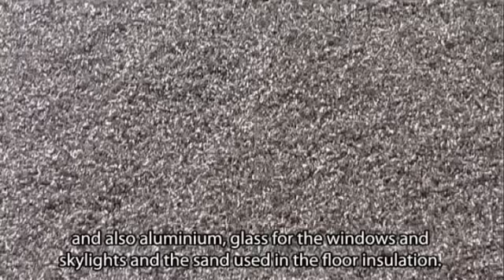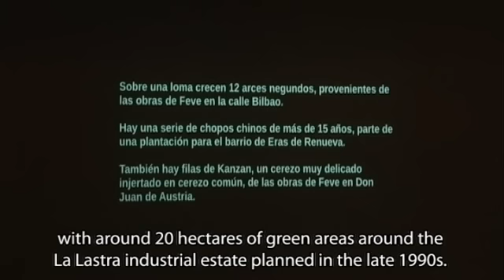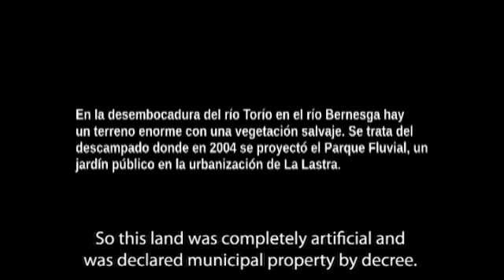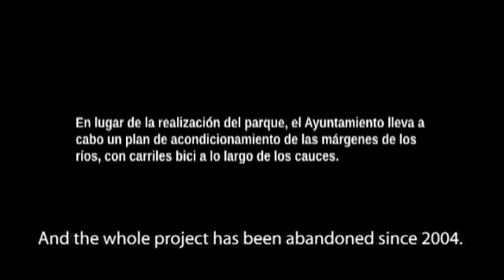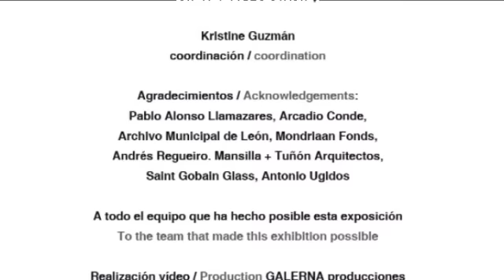Lara Almarcegui. Parque fluvial abandonado / Abandoned River Park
Comisarios: Manuel Segade, Agustín Pérez Rubio
Del 19 de enero al 13 de octubre de 2013
MUSAC, Sala 2

Los proyectos de Lara Almarcegui consisten en la presentación pública de investigaciones realizadas mediante rigurosos métodos de análisis que son aplicados sobre aspectos aparentemente periféricos al orden urbano. Para la exposición Parque fluvial abandonado, Almarcegui plantea dos nuevas obras, realizadas ex profeso para esta muestra, que constituyen un ejercicio doble de contextualización: por una parte, una intervención sobre la arquitectura de la sala 2 del MUSAC; por otro, un trabajo sobre un descampado en la zona de La Lastra (León), sintomático de la situación actual del sector de la construcción en el Estado español. Lara Almarcegui (Zaragoza, 1972) es una de las artistas españolas con mayor proyección internacional. Este mismo año 2013 realizará el Pabellón Español de la Bienal de Venecia de la mano del comisario Octavio Zaya, comisario externo del MUSAC.
La instalación específica Materiales de construcción de la sala 2 del MUSAC tiene como punto de partida el análisis del edificio de Mansilla y Tuñón. En ocasiones, Almarcegui ha establecido una relación directa entre los componentes de la arquitectura y su resultado, al colocar junto a un edificio sus materiales de construcción. En sus últimos trabajos, estos ya no se presentan como un material ordenado, como estarían justo antes de comenzar la construcción, sino como un material de residuo, tal y como aparecerían después de su demolición, como si los tiempos posibles de una edificación estuviesen superpuestos en esa contigüidad. Además de referirse a toda una tradición de representación de la ruina, sus montañas de materiales de construcción adquieren una fuerza escultórica y una lectura corporal y critica del espacio para el espectador, sin precedentes en su producción.

En cuanto a la pieza de vídeo que da título a la exposición, Parque fluvial abandonado, que se muestra en la Sala Anexa del MUSAC, tiene como punto de partida los estudios sobre descampados por los que la artista ha obtenido un gran reconocimiento en su trayectoria. Consisten en rigurosas investigaciones, con formato final divulgativo --ya sea en forma de guía o diaporama--, sobre estos espacios abandonados que se mantienen al margen de la lógica constructiva y del diseño de la ciudad, como restos arqueológicos de lo que la ciudad fue antes de construirse, pero también de lo que el espacio urbano puede llegar a ser después de su uso. En este caso, Almarcegui plantea un relato visual que cuenta la historia del proyecto de parque entre dos ríos junto al barrio de La Lastra en León, cuyo abandono debido a la crisis económica ha tenido como consecuencia un descampado.